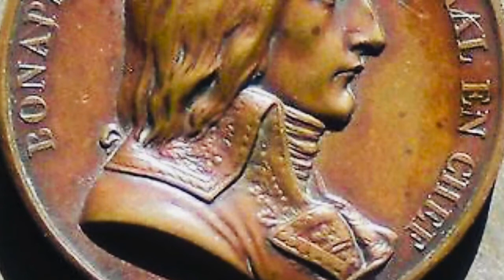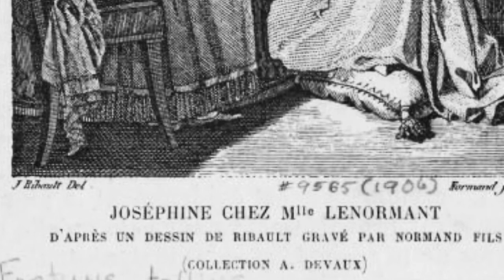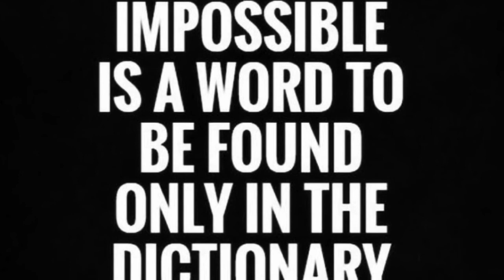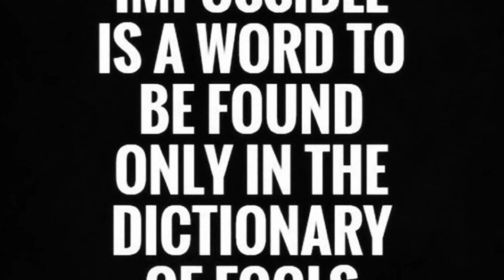Memoirs of Napoleon’s Doctor, Barry O’Meara, 228-235.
Napoleon says one day people will finally learn the truth about him.

Napoléon dit qu'un jour, les gens apprendront enfin la vérité à son sujet.